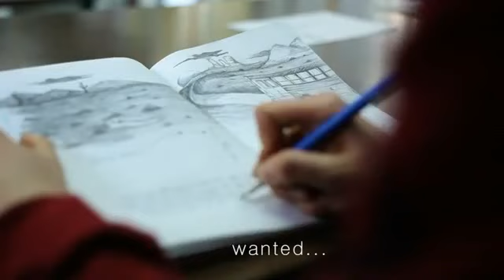Un mundo secreto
El último día de clases de María es el principio de este poema visual en forma de viaje, que empieza en la caótica ciudad de México para acabar en los majestuosos parajes del sur de la península de Baja California. Guiada por su diario escrito en tercera persona, y por algo más que no entiende pero que nació en lo profundo de sus sueños y en su corazón roto, María encontrará el camino el amor, la compasión y el compañerismo de la mano de personas que la guiarán hacia ese mundo secreto.